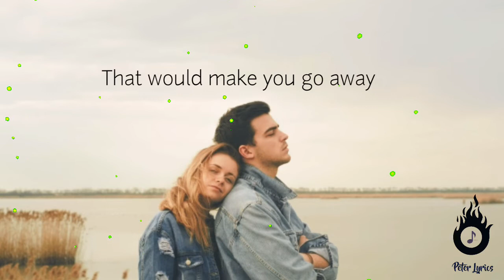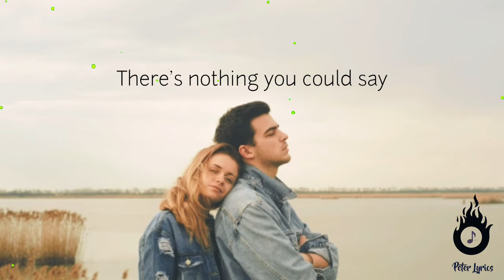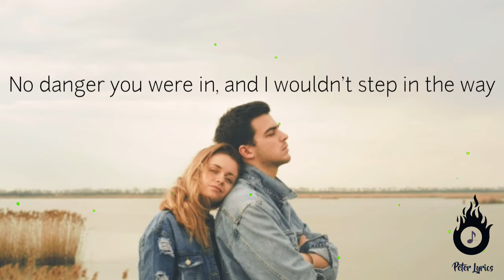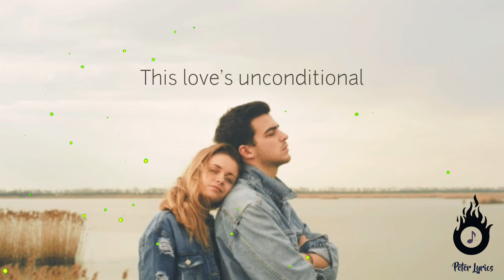Freya Ridings - Unconditional (Lyrics)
Freya Ridings - Unconditional [Lyrics Video]

Lyrics-
Stay with me, darling
Let us lose ourselves in the moonlight
Lose ourselves
As we find

That there's nothing I could say
That would make you go away
No danger I was in
You wouldn't step in the way
I'm not alone anymore
This love's unconditional

Sway with me, darling
Just sway with me, darling
Let us lose ourselves in the moment
Lose ourselves
As we both find

There's nothing you could say
That would make me go away
No danger you were in
And I wouldn't step in the way
You're not alone anymore
'Cause this love's unconditional

Oh Lord, when will I breathe again?
And when will I stop smiling?
Somehow you made me believe again
That this is love

And this love's unconditional
Oh, this love's unconditional
This love's unconditional